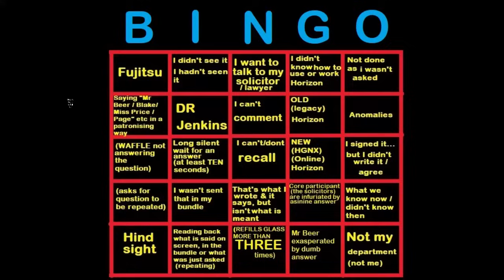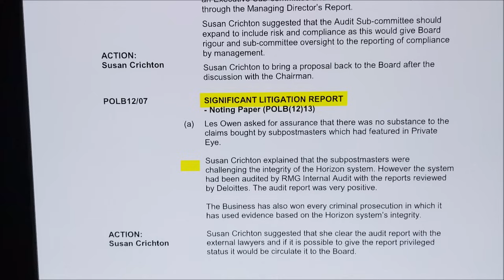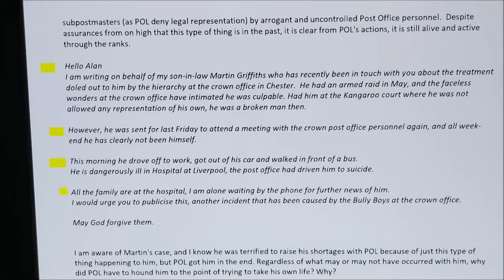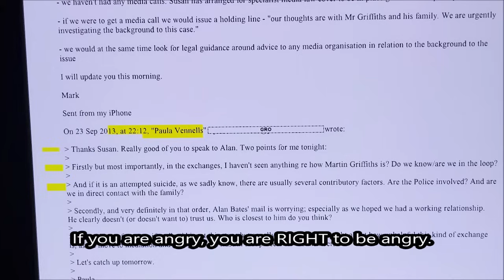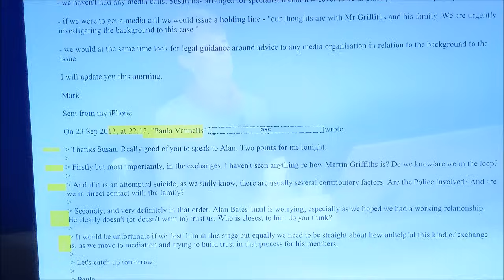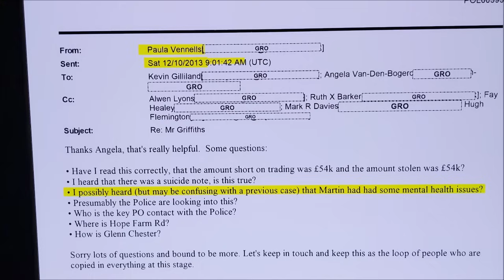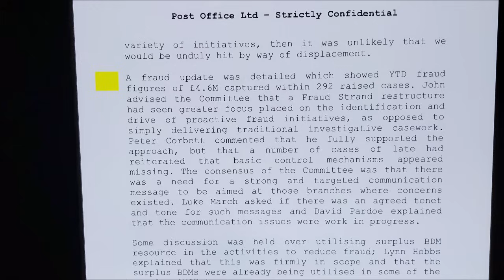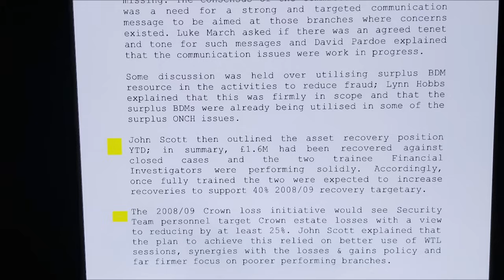Post Office Horizon Inquiry Paula Vennells & Jason Beer PART 2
I make a slight joke about attire at the start... but seriously... what is with the informal attire at the inquiry? I am not old fashioned I don't think, is formal clothes in formal colours too much to ask at the inquiry? I see some of the garments worn as disrespectful and questionable.

00:00 Bingo Intro & informal attire at the inquiry
01:00 Part 2 starts
09:13 Paula Vennells & Martin Griffiths
27:53 General questions and recollection
29:26 Remembering blaming all else is not recalling
37:30 Post Office prosecutions without police CPS etc
50:25 Chairman of the inquiry can't resist butting in
56:00 Gallery can't resist laughing
57:20 THANK YOU ALL FOR KEEPING INTERESTED IN THE
INQUIRY THAT ALAN BATES AND ALL THE OTHER SPM'S
WORKED SO HARD TO GET.